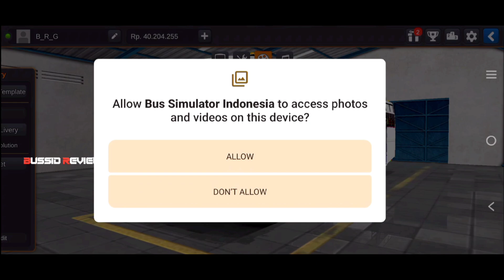🎀🤩BUSSID V4.0.4 UPDATE FULL REVIEW💯 Update panalaama vendama🙄🤔😅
BUSSID REVIEWS

✅ Tn Pvt Bus Horn Download 👇 (PART 2)

✅ Tn Pvt Bus Horn Download 👇 (PART 1)